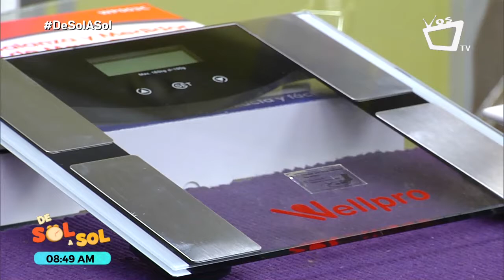Beneficios de adquirir una báscula digital WELLPRO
Dando seguimiento a la campaña de VOSTV y Wellpro: Salud para todos, elegí vivir más, los seguidores de las redes sociales del canal del orgullo nicaragüense podrán ahora participar para ganar una báscula digital, con la que tendrán los siguientes beneficios.